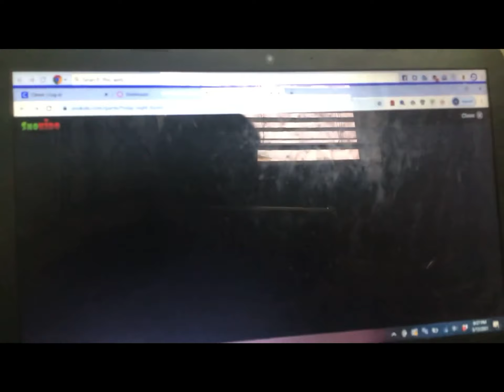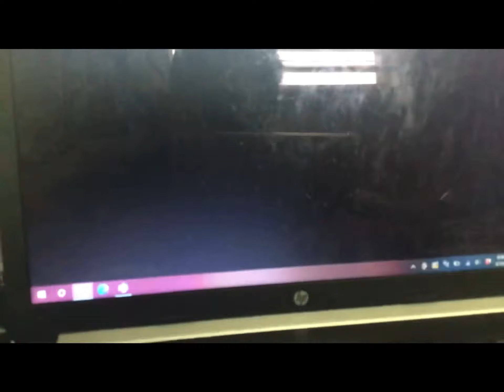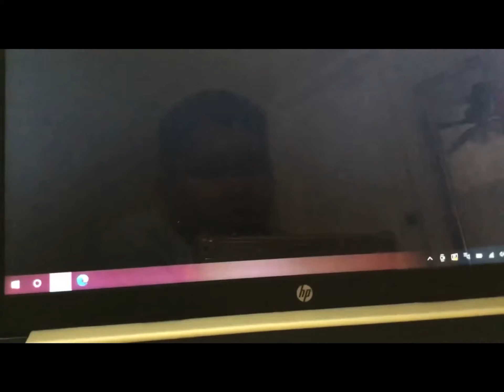Friday Night Funkin Mods Season 1